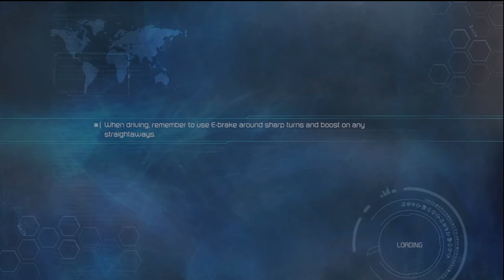Let's Play - Transformers: DoTM Ep. 10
This is my Let's Play of Transformers: Dark Of The Moon. So sit back and enjoy.